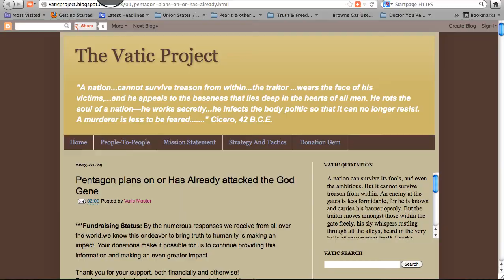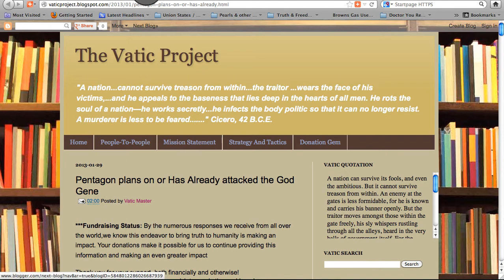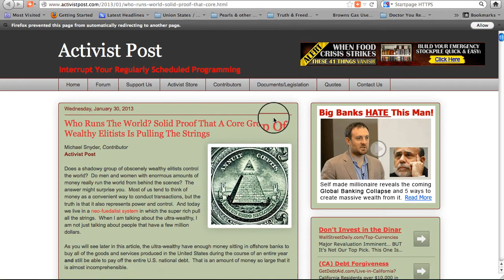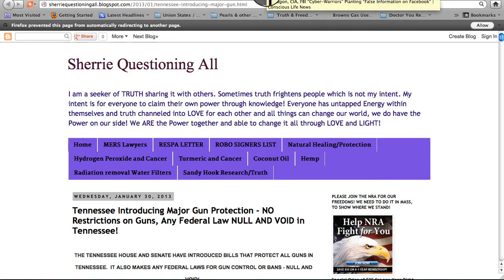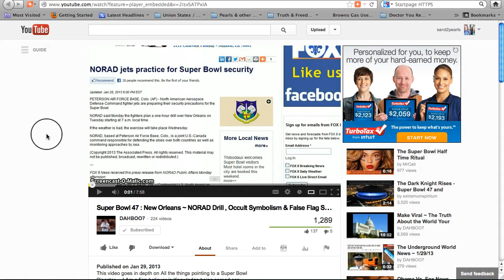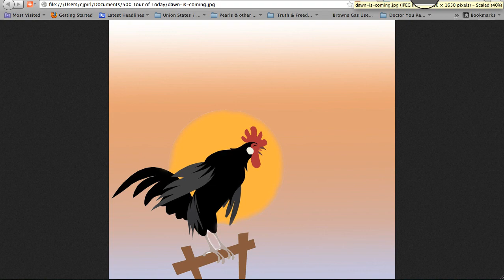50¢ Tour of January 30, 2013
Attack on the God Gene